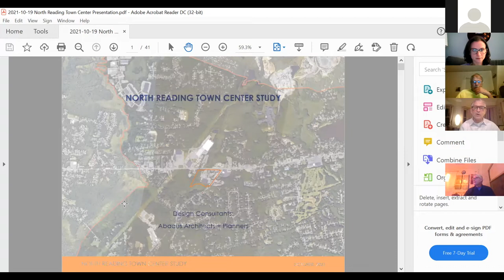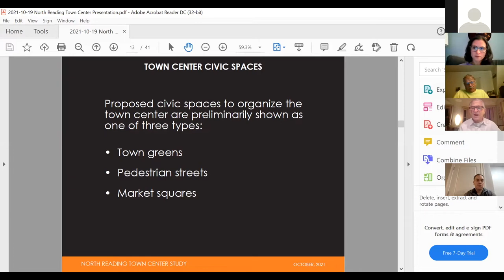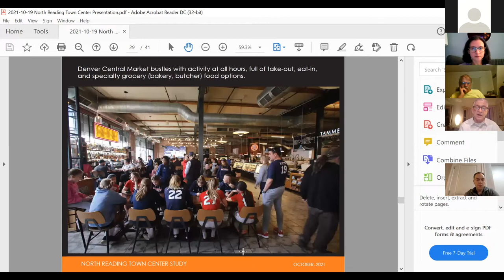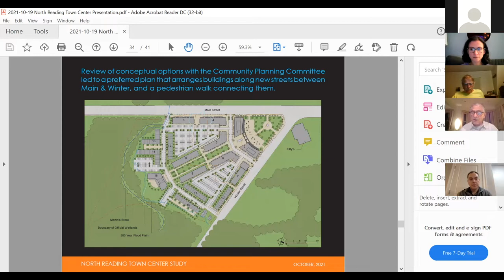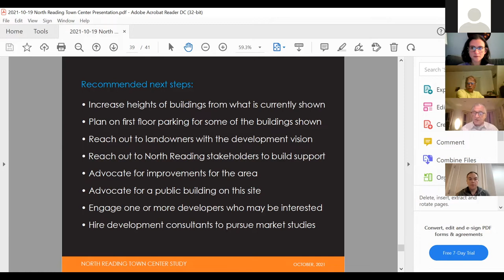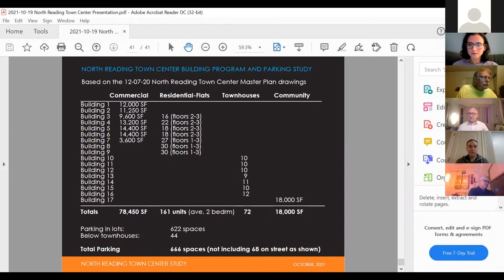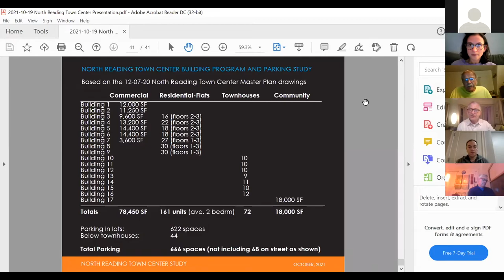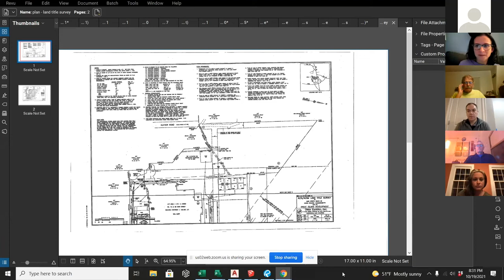North Reading Community Planning Commission Meeting 10/19/2021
The North Reading Community Planning Commission met virtually on Zoom on Tuesday, October 19th at 7:30pm.